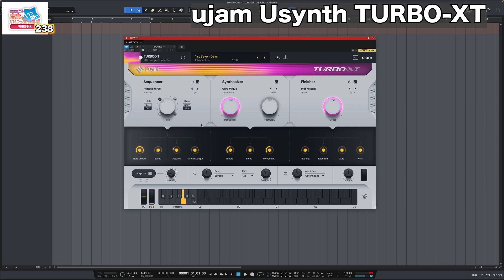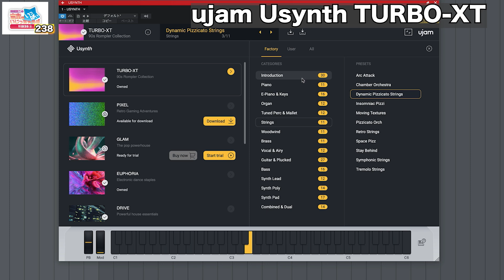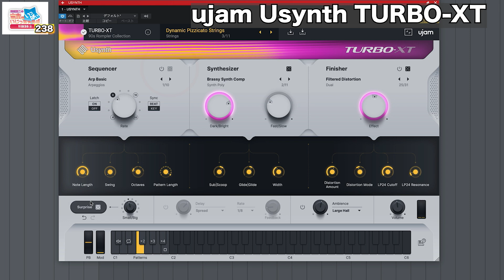田辺恵二の音楽をいっぱいいじっちゃうぞVIDEOS Vol 238"UJAM Usynth TURBO-XT"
00:00 オープニング
00:15 Usynth TOURBO-XTの概要
01:40 主要パラメーターの説明
03:18 プリセット試聴
05:27 オススメの使い方①
07:50 オススメの使い方②
09:21 エンディング

音いじ第238回は、UJAM Usynth TURBO-XT をいじっちゃいました！ シンセの知識がなくても簡単に音作りできるインターフェース、フレーズを生み出すシーケンサー、そして田辺さんおすすめの使い方2種類もご紹介頂きました！